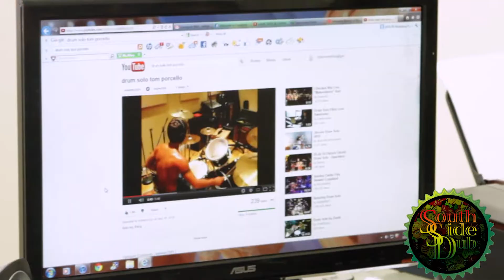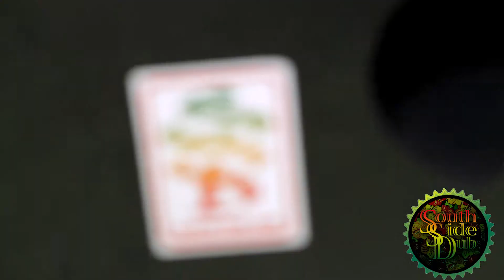SOUTH SIDE DUB